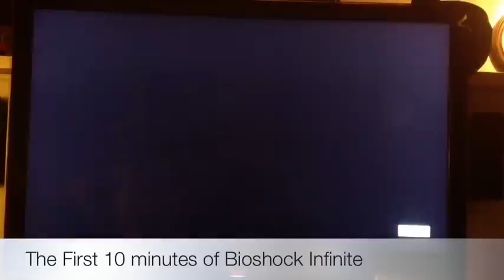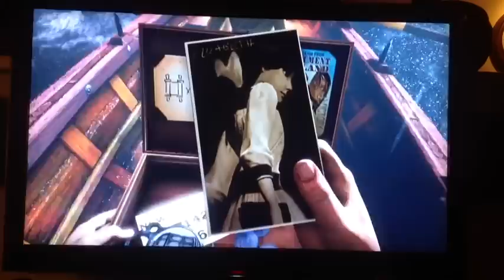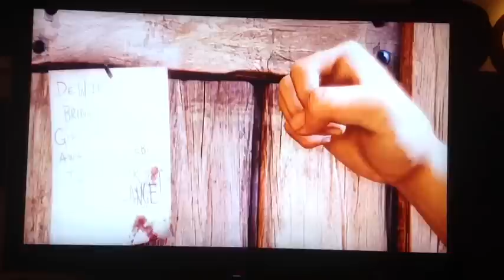First 10 Minutes Of Bioshock Infinite (Actual Gameplay Footage)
The very first 10 minutes of gameplay in Bioshock Infinite.